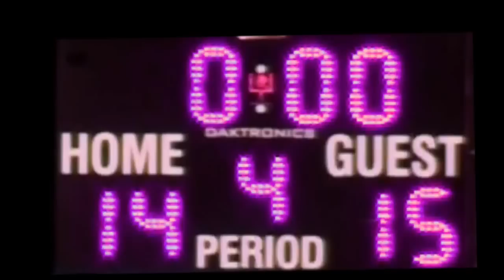2008 Championship Football Game in HD- Sir Winston Churchill Bulldogs vs Stamford Collegiate Hornets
now in High Definition

SWC 15 - Stamford 14
Kalar Park